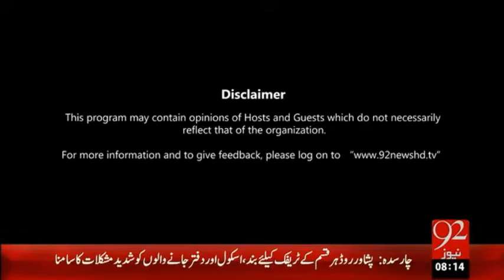Bakhaber Subh - 01-02-16 - 92News HD